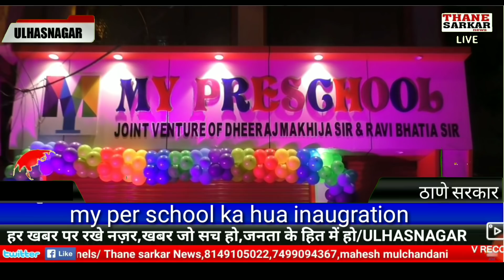month ki nala safai ka kaam aaj# panal 1chalu kiya gaya my pre school inauguration